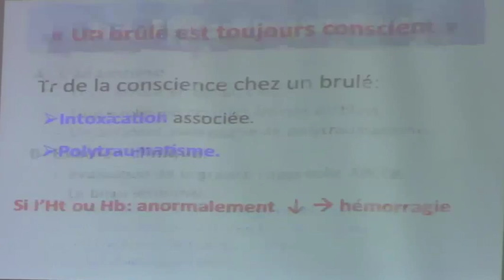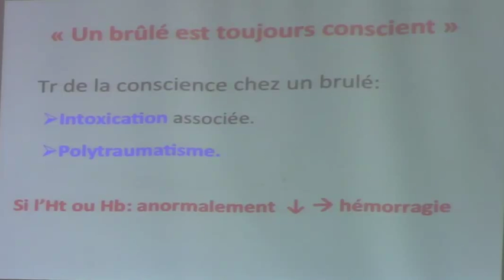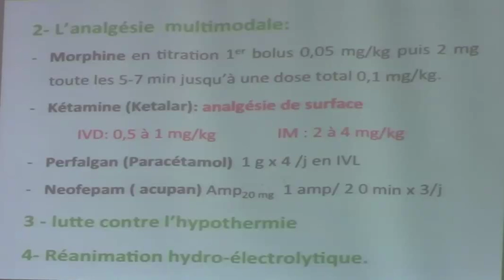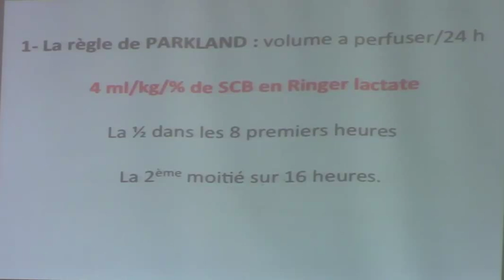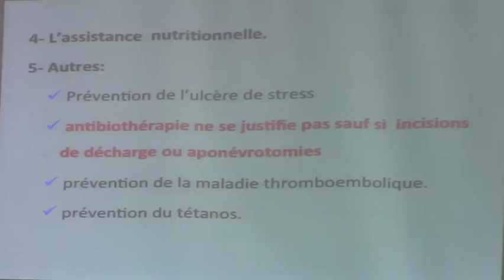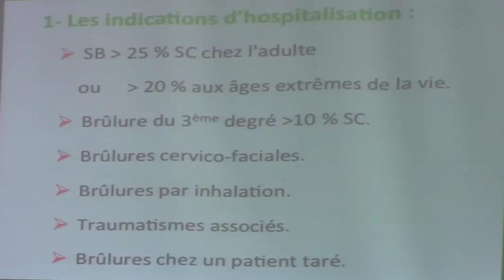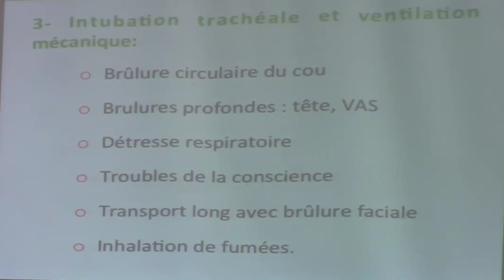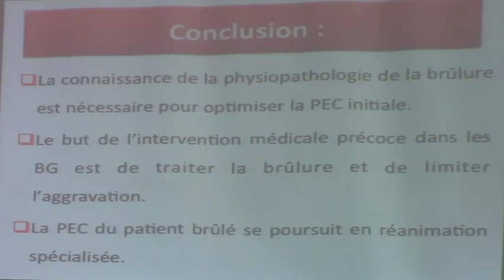LES BRULURES CONDUITE A TENIR PARTIE 4